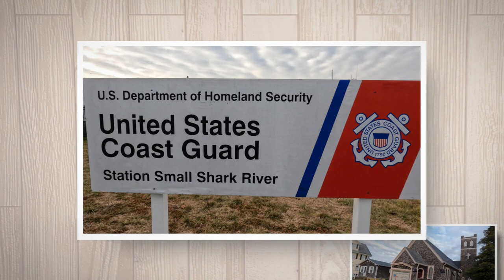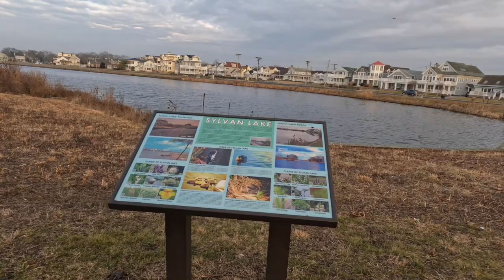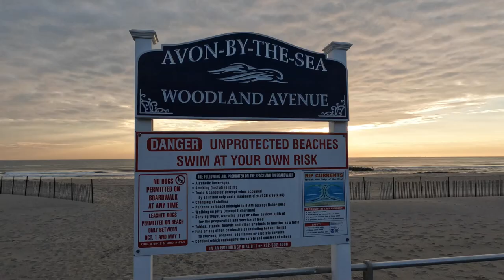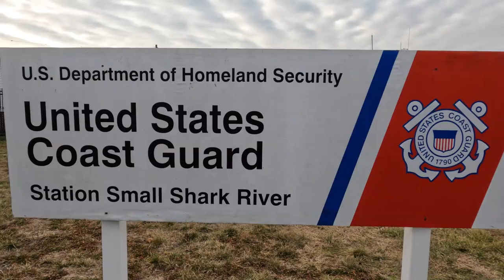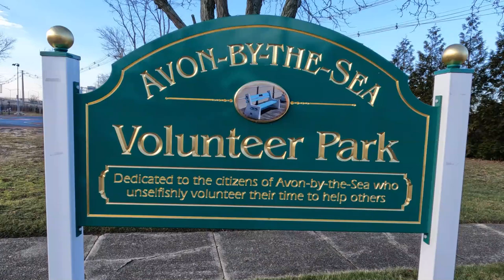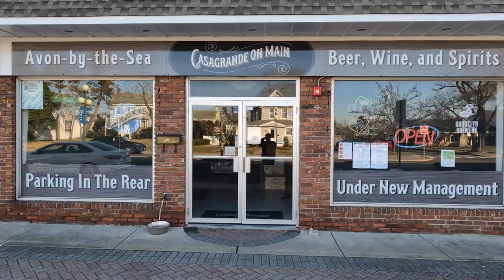Welcome to Avon by the Sea, NJ, at the beautiful "Jersey Shore" - A Peaceful Paradise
Welcome to Avon by the Sea, NJ, at the Beautiful "Jersey Shore", "A Peaceful Paradise". Big, beautiful, beaches  along with a boardwalk  that runs the length of this quiet, small, Jersey Shore town. Nestled in between Belmar and Bradley Beach, Avon is the smaller, quieter, beach town. We'll take you a a 6 minute tour of this little gem at the Jersey Shore. Enjoy!
Chapters:
00:00 Postcards of Avon by the Sea
00:49 Joe's Introduction
01:26 Good Morning Avon, Beach Scenes
01:48 Checking out Ocean Ave and the Boardwalk
03:40 Big, beautiful homes
03:56 Main St., shops, businesses, restaurants etc...
04:34 Municipal hall
04:52 Volunteer Park
05:03 Back to Main St.
06:30 Thanks for Watching End Page with links to other videos. Enjoy them all!!!
The Most Comfortable Shirts Ever Made with the Most Positive Message!
Music from Uppbeat (free for Creators!)